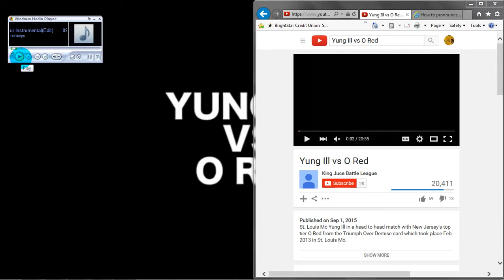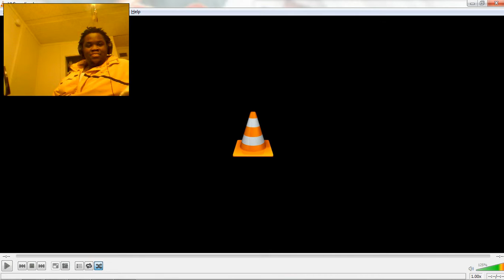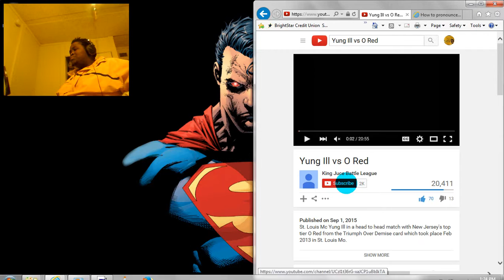DustDaRapper React: Battle Rap-Yung Ill vs O Red(Explicit)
Watch Dust react to: Battle Rap-Yung Ill vs O Red(Explicit)